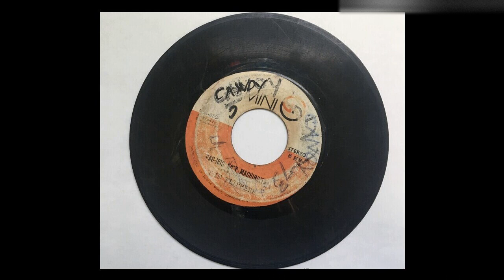Pag-Ibig Ko'y Magihintay - The Flippers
Label: Gemini Records
Side A: Class Na Class
Side B: Pag-Ibig Ko'y Magihintay
The Flippers